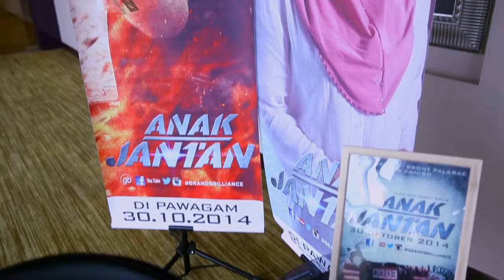Farid Kamil: "Anak Jantan" Filem Aksi Terbaik Saya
Farid akui aksi-aksi dalam filem ‘Anak Jantan’ ini adalah 100% hasil lakonan pelakon itu sendiri dan Farid dengan bangganya menyatakan bahawa aksinya dalam filem ini adalah yang terbaik.  Jangan lupa tonton!